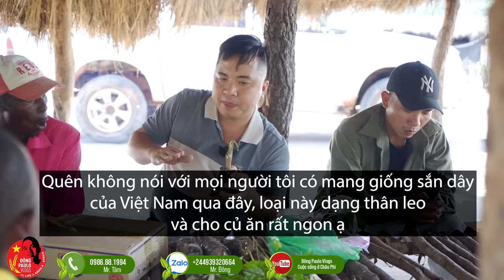Đông Paulo || Sự Trở Lại Đầy Bất Ngờ Với Những Món Quà Đặc Biệt